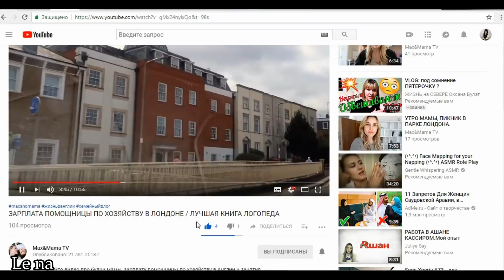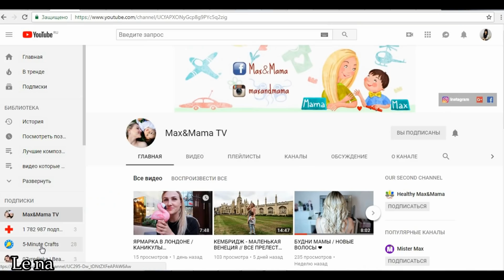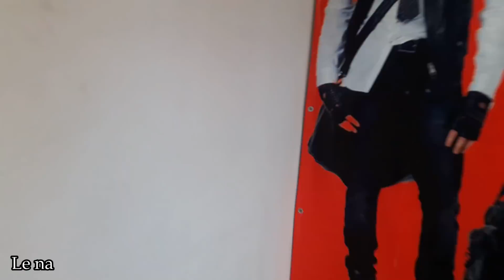ВЛОГ: 1 СЕНТЯБРЯ/ ПРИЕХАЛИ РОДСТВЕННИКИ/ ГОТОВИМСЯ К ДР!/ ПОКУПКИ (1-3.09.18)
Покупать продукцию ФАБЕРЛИК со скидкой + Получить Подарок и оформлять заказы через Интернет можно по ссылке :